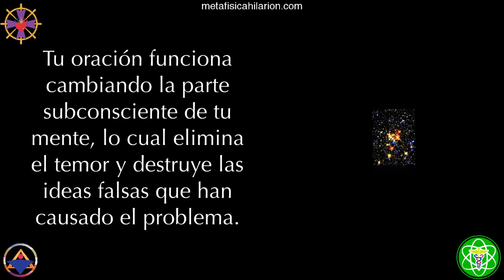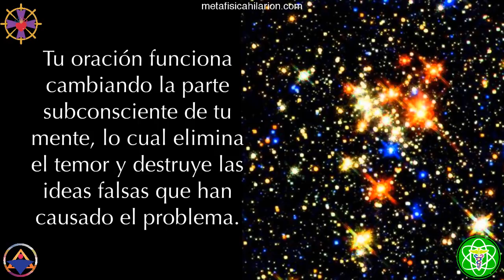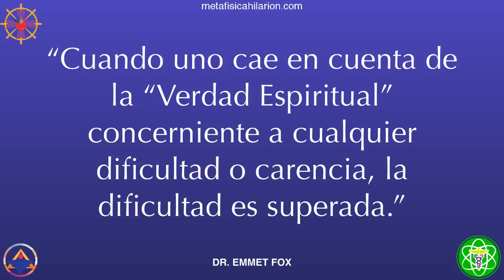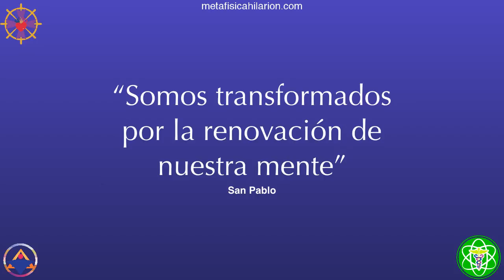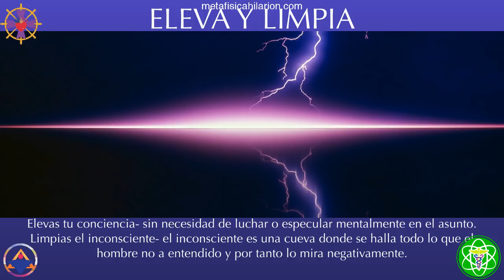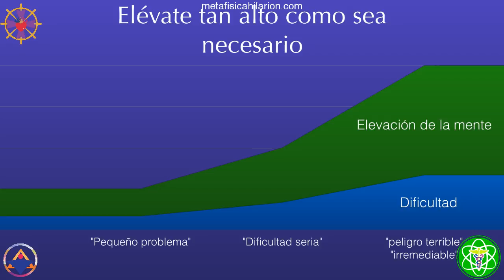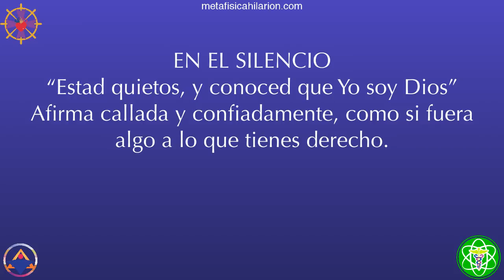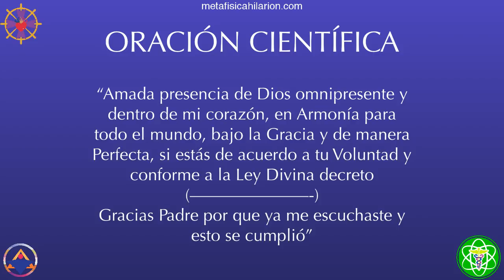PODER DE LA ORACIÓN CIENTÍFICA- Resuelve tus problemas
🧡DONACIÓN VOLUNTARIA

🎧AUDIOLIBROS
☩ Basado en "Resuelve tus problemas de Emmet Fox" de
☩ La Oración tiene la capacidad de irnos transformando, puede cambiar nuestra mente de un pensamiento a otro; es un poder transformador en positivo, cambia la parte subconsciente de la mete, todo lo traumático, discordante, las enfermedades.
Los problemas son creados por ideas falsas, o errores en el pensamiento, la mente miente, cuando repetimos pensamientos.

☩ Imparte Román R. Calápiz desde Monterrey, NL, México el 25 de mayo de 2019
☩ Contacto para adquirir los materiales de apoyo: